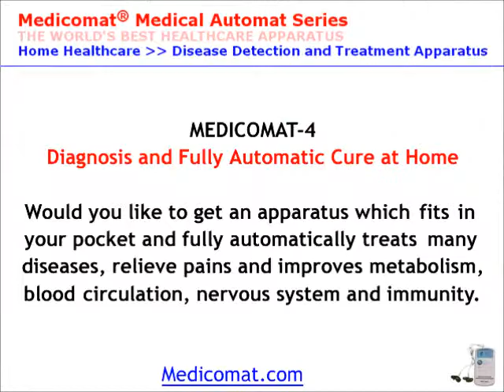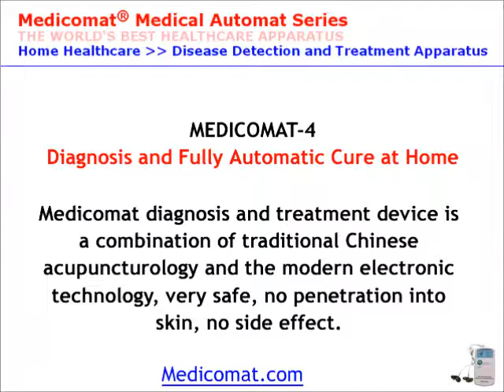Tens Ems Devices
- Looking For Tens Ems That Work?
Check Out Medicomat Devices You Buy Anything.